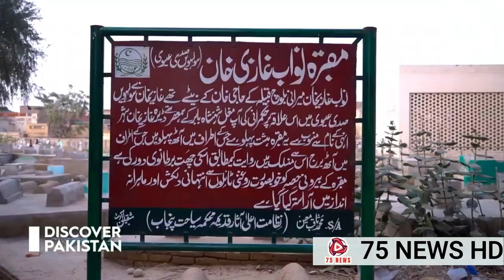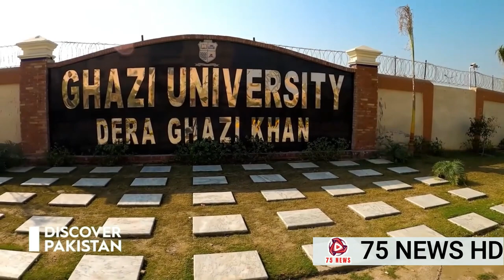Dera Ghazi Khan Tour || History of Dera Ghazi Khan | 75 News HD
Dera Ghazi Khan, located in the Punjab province of Pakistan, boasts a rich history that spans centuries. The region's historical significance can be traced back to ancient times, with evidence of its connection to the great Indus Valley Civilization. Throughout the medieval period, it fell under the rule of various empires, including the Ghaznavids, Ghurids, and the Delhi Sultanate, leaving a diverse cultural imprint. During the British era in the 19th century, Dera Ghazi Khan became strategically important, serving as a center for military and administrative activities. Following the partition of British India in 1947, the city became a part of Pakistan and underwent further development, particularly in agriculture, with a focus on crops like cotton and wheat. Today, Dera Ghazi Khan stands as a vibrant urban center, harmonizing its historical roots with the demands of the modern era, contributing both economically and culturally to the region.